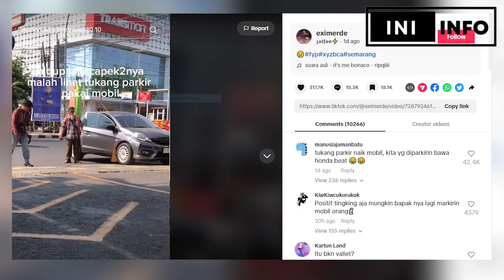VIRAL, Detik-Detik Tukang Parkir Turun Dari Mobil Langsung Arahkan Kendaraan Lain, Warganet Heran!